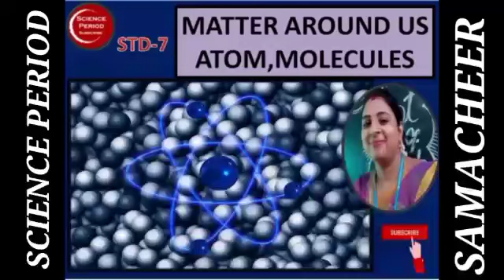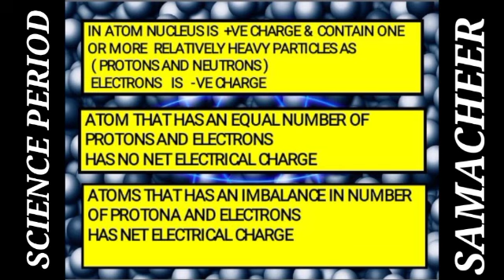ATOM AND MOLECULES-MATTER AROUND US-STD-VII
ATOM AND MOLECULES       STD-VII     MATTER AROUND US SAMACHEER